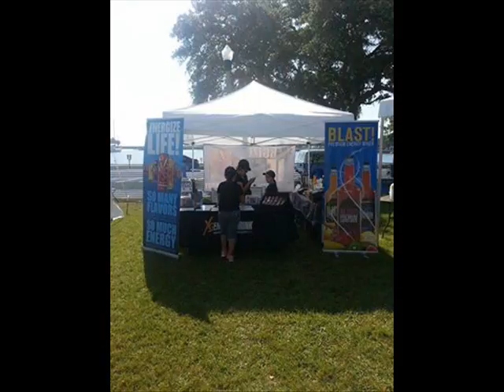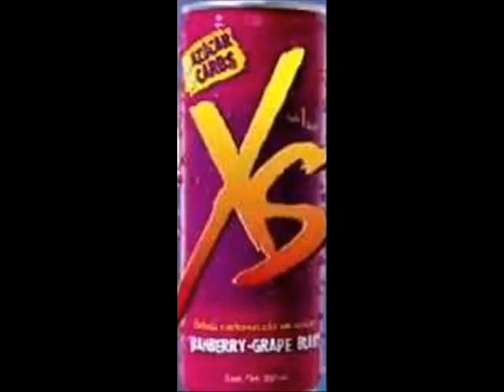RETO XS AGS